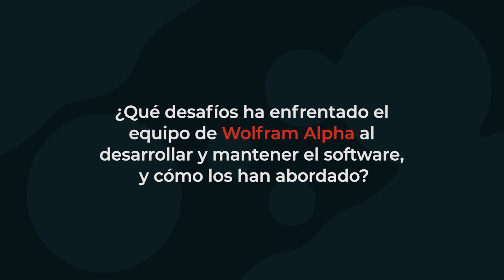Entrevista a Dr. José Martín Garcia - WOLFRAM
Entrevista a Dr. José Martín Garcia como parte del Taller + Charla "Inteligencia computacional Wolfram para los nuevos retos de la educación y la investigación".